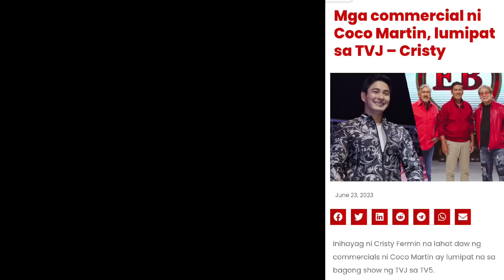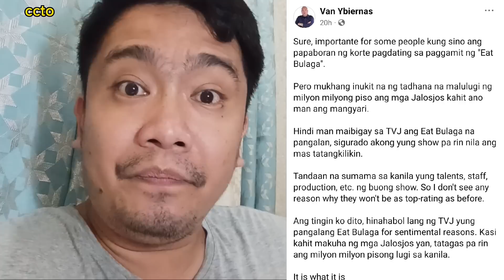LUGI NG 500 MILLION ARAW ARAW ANG EAT BULAGA NG MGA JALOSJOS!? ADVERTISERS INIWAN LUMIPAT SA TVJ!